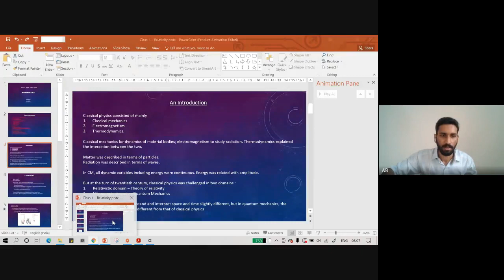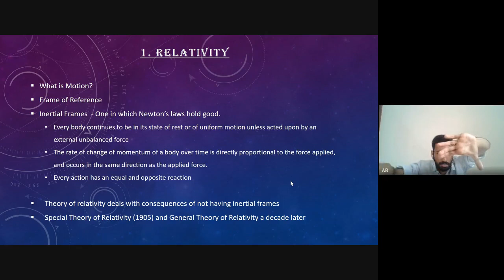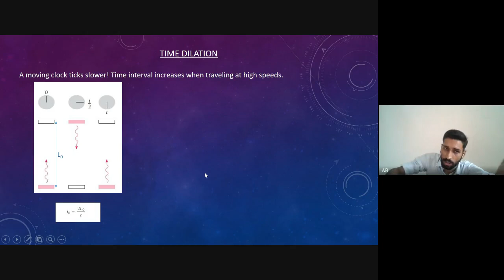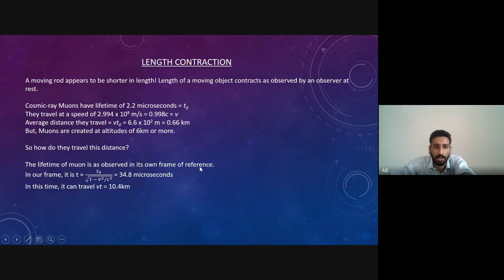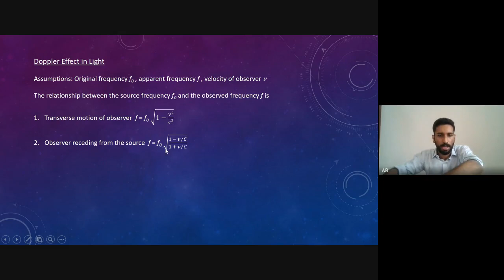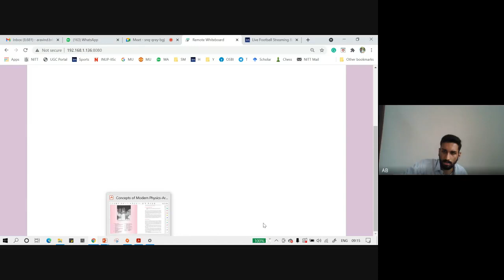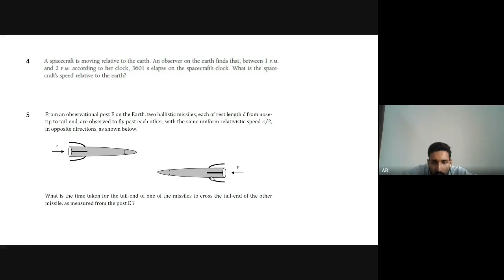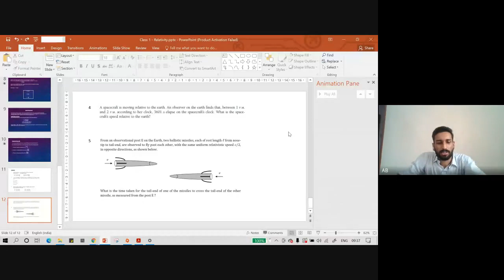CUCET PHYSICS / MODERN PHYSICS - 1